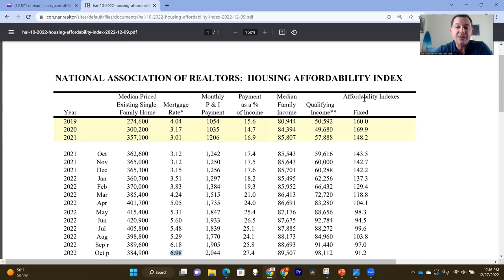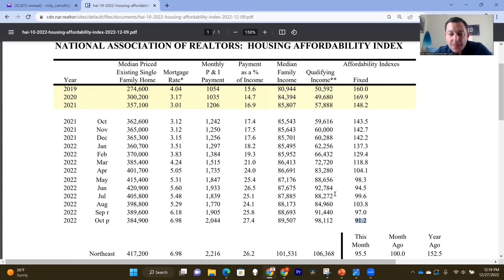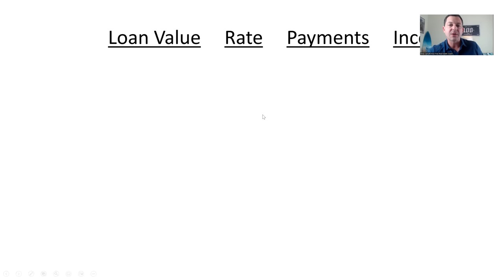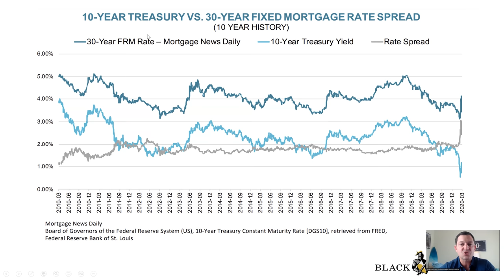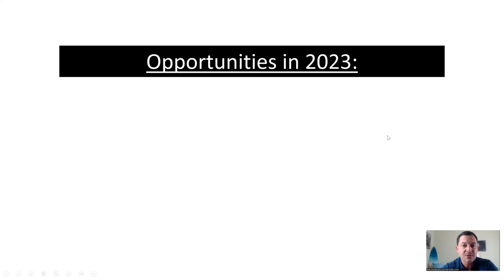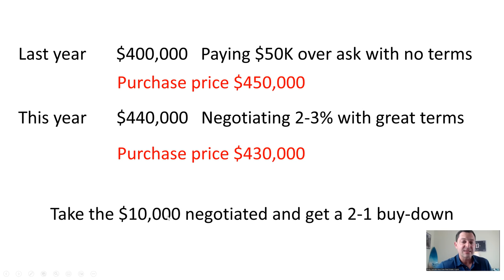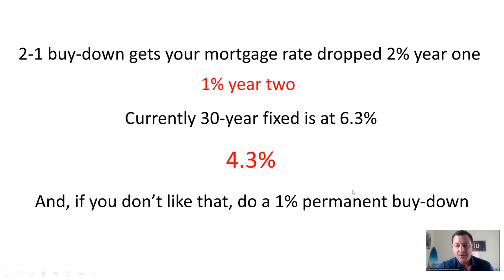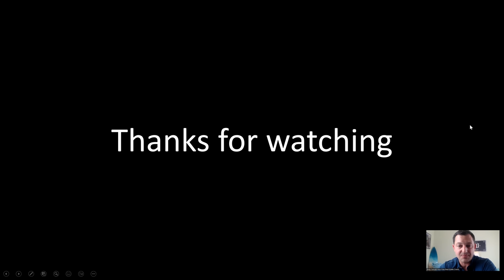Housing Affordability Just Got Better (Real Numbers)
Download all my free real estate scripts and the 60 Day Challenge for real estate agents in the free courses I have been a real estate agent and investor for over 21 years since 2002 with over 1,000 deals closed.

The events I talked about to kick 2023 off in Vegas, Long Island, Orlando & Gulf Shores are

RC